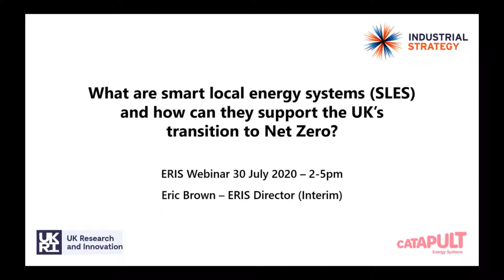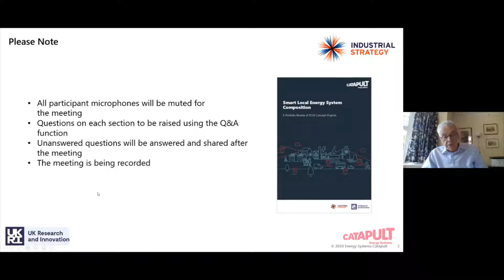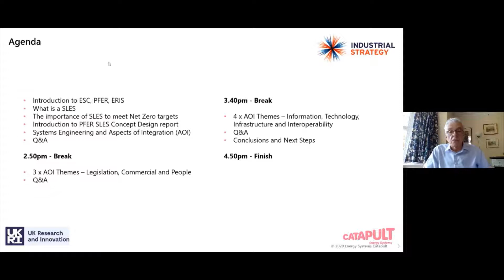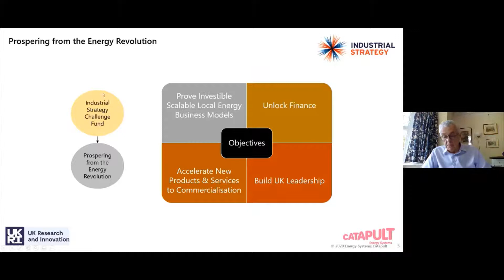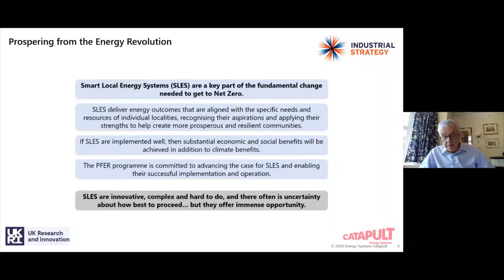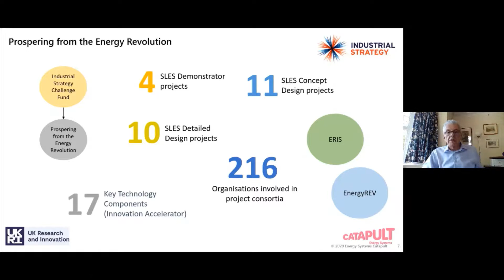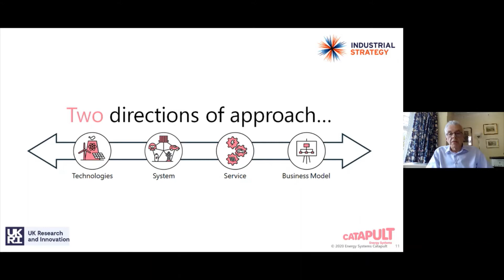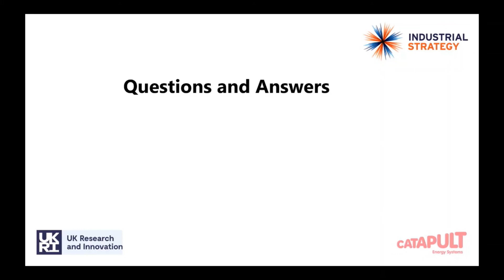What are Smart Local Energy Systems (SLES) & how can they support UK transition to Net Zero? 1 of 11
Eric Brown, interim director for the Energy Revolution Integration Service (ERIS) introduces our exploration of Smart Local Energy Systems (SLES) and how they can support the UK’s transition to Net Zero.

This webinar was framed around the soon to be published 11 UK SLES Concept Design ‘Portfolio Review’ insight report. The Concept Designs were funded by IUK as part of the Prospering from the Energy Revolution (PFER) programme.

The ERIS team will share:

1. Insights into the latest thinking on the role SLES will play as we transform our energy system.
2. An overview of the diversity and commonality of the PFER Concept Designs
3. Expert input and perspective on the eight key themes identified
recommendations on how future SLES projects should approach some of the challenges identified
4. This event has now closed for registrations. A recording will be made available in due course.